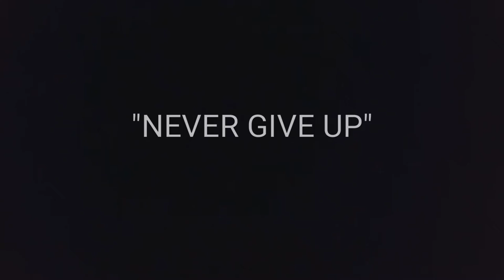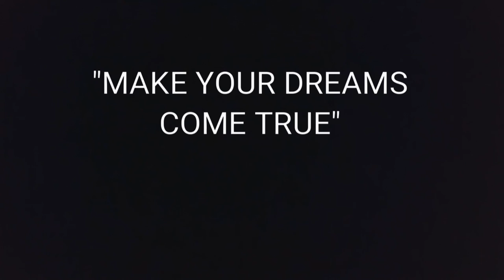Never give up / Soccer motivation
Ciao a tutti, per cominciare il 2017 abbiamo deciso di portarvi questo video dedicato a tutte le persone che auspicano al successo. è un video molto speciale e condividete quello che pensate a riguardo.